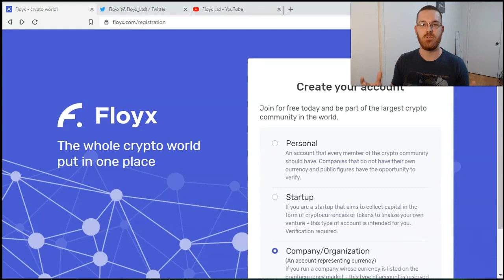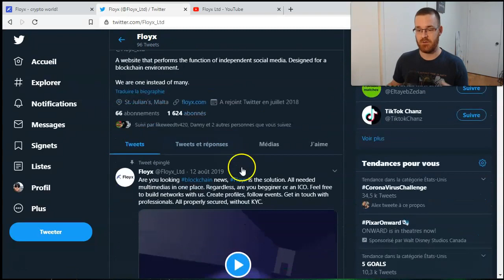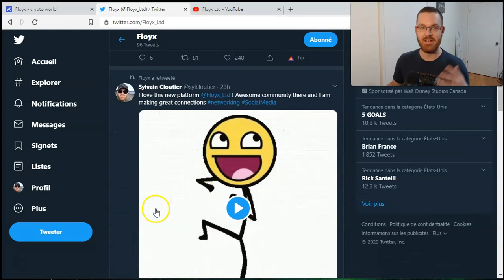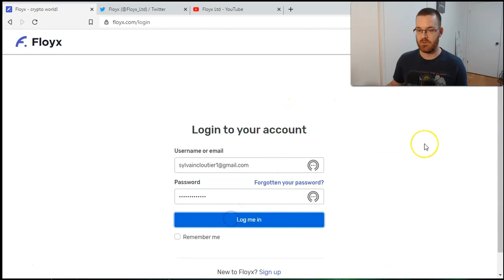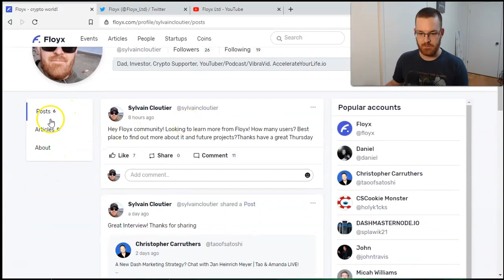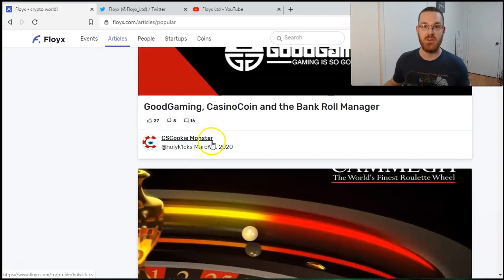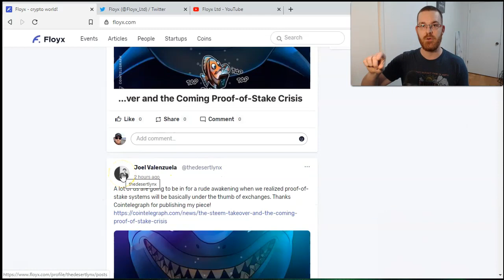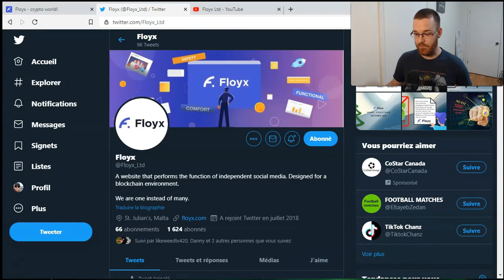How To Make Great Connections On Social Medias - Discover Floyx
In this video, I do a quick overview of the Floyx platform. A platform designed for professionals in the crypto community to present their company and make connections. It is also a great platform for all crypto lovers